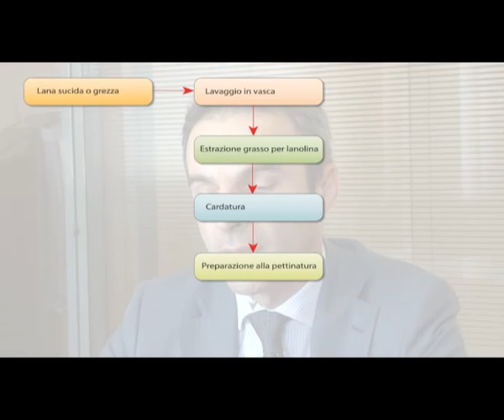La filiera tessile - la pettinatura della lana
Video per le lezioni di Tecnologia della scuola secondaria di primo grado.